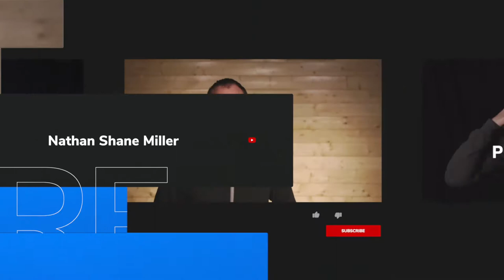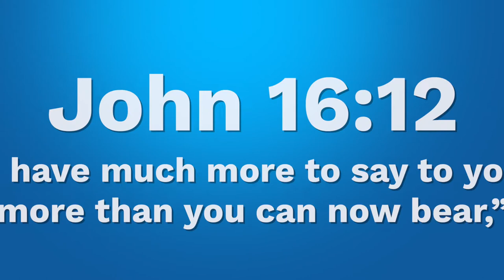Further Problems of Christian Film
ATC Ep.4 Further Problems of Christian Film
In this episode we explore further the reasons why it’s important to properly identify the audience, and match what the viewers are ready to bear with the use of subtlety, nuance and discovery.

Questions, furious comments and righteous indignation against the defamation of Christian film can be submitted to